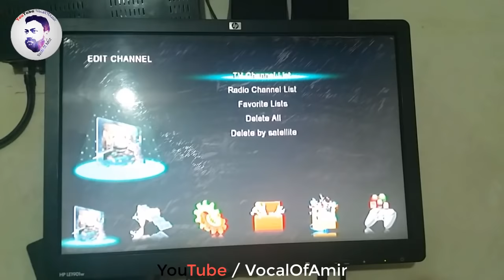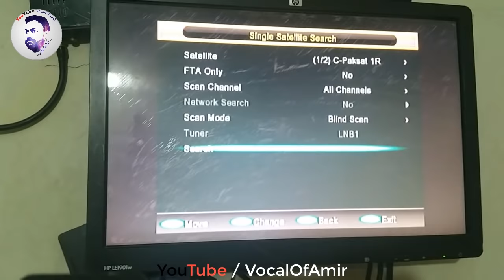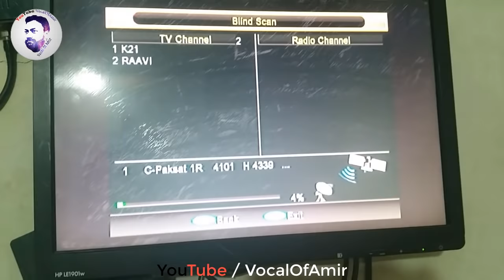dish tv kay channels set kerny ka asan tariqa tuning dish tv channels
dish tv kay channels set kerny ka tariqa tuning dish tv channels dish tv reicever tunning dish tv setting to set all channels

please subscribe my youtube channel.we upload videos on following topic / tips / tricks / science / technology / online / help / educate. if my videos are helping you. then also like the videos and share with your friends. thanku

►  Company       -     Vocal Of Amir